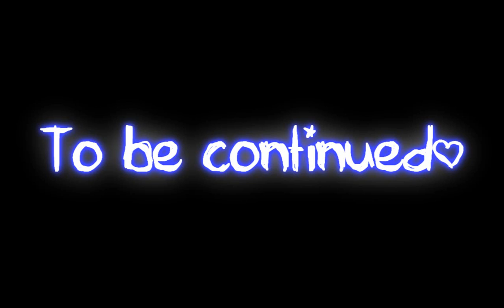Teardrops; 2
Part Dos!

Enjoy :D